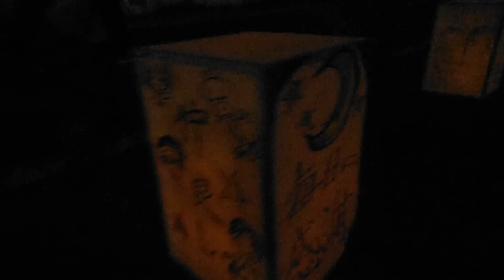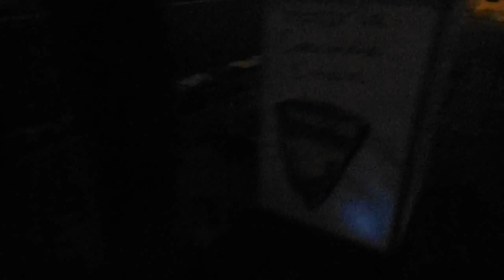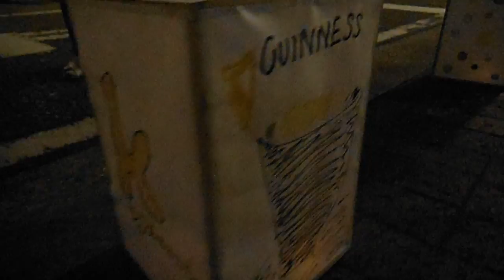DSCF0571スマートイルミネーション横浜20151101黄金町 傘や燈籠など会場の様子